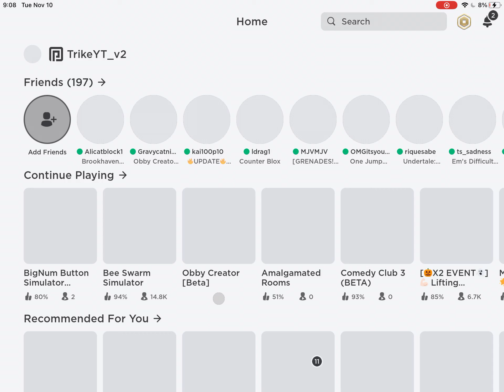ToCBSE Review (WIP)